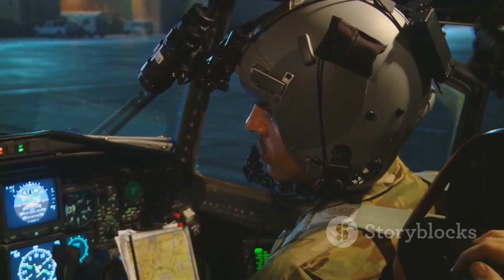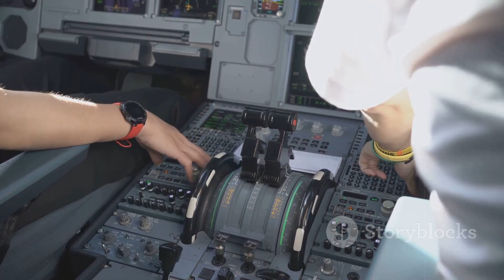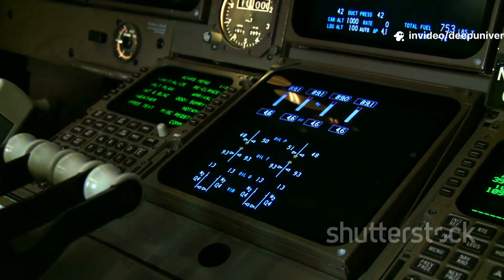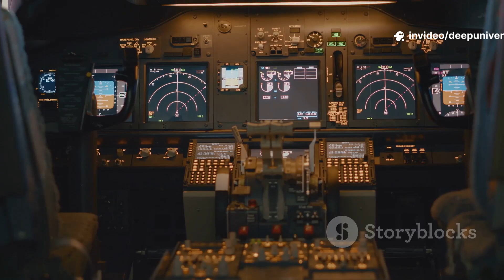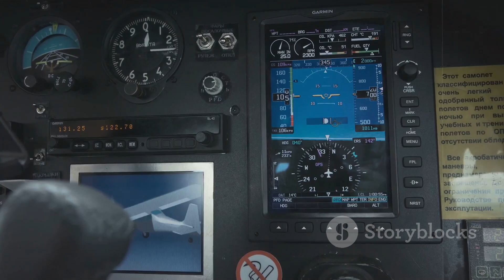US Air Force's BIG F-22 Raptor REVAMP You Won’t Believe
The US Air Force is undertaking a major revamp of the F-22 Raptor, bringing the legendary stealth fighter into a new era of aerial dominance. With cutting-edge upgrades in avionics, radar systems, and weapons integration, the Raptor is set to maintain its edge well into the future. Enhanced stealth coatings and structural improvements will also extend its operational lifespan. These changes come as part of the Air Force’s strategy to counter emerging threats from peer adversaries. The modernization ensures the F-22 remains a formidable force in contested airspaces worldwide.